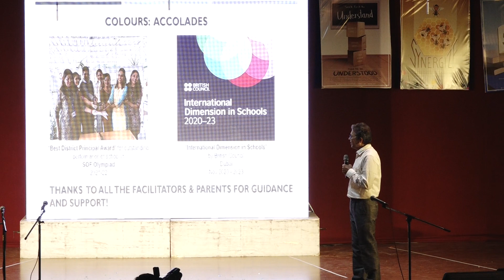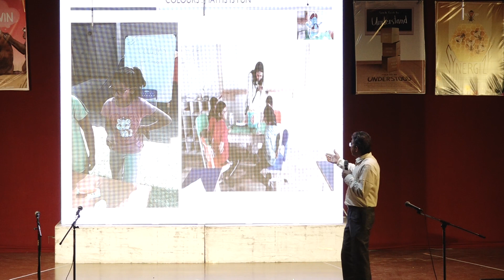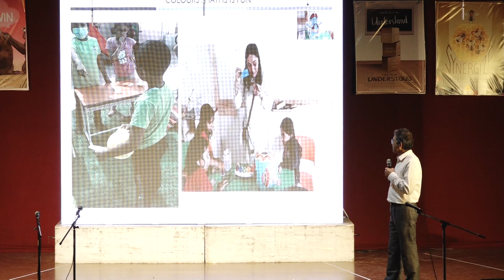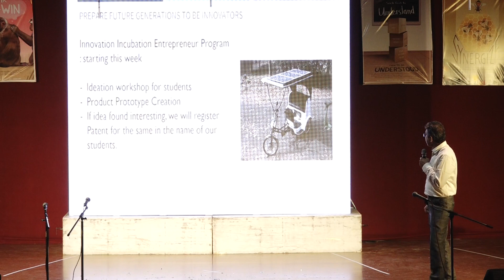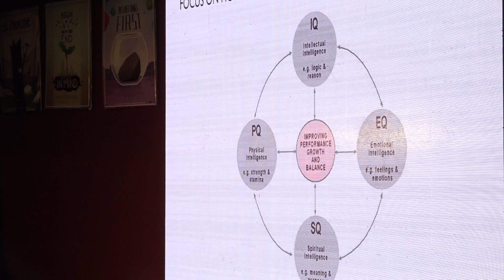CIA Prayer and Address